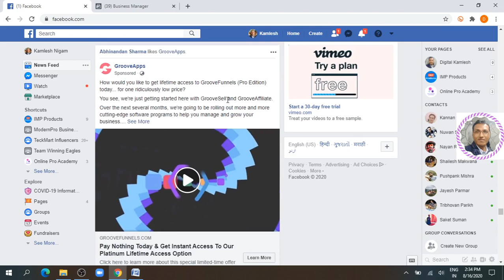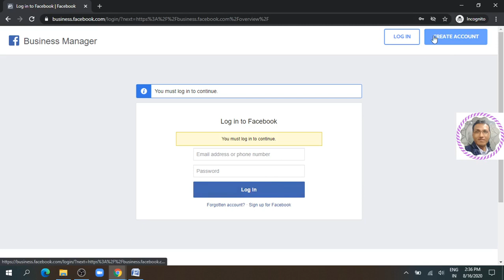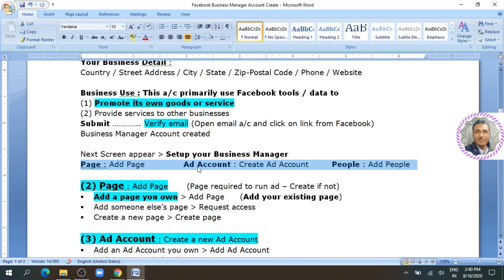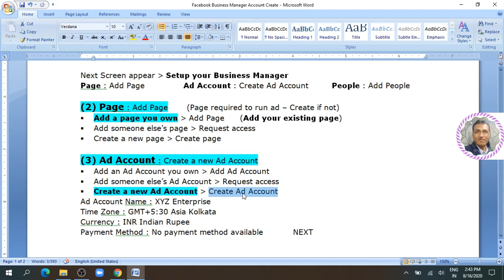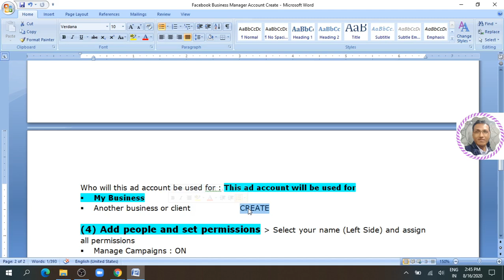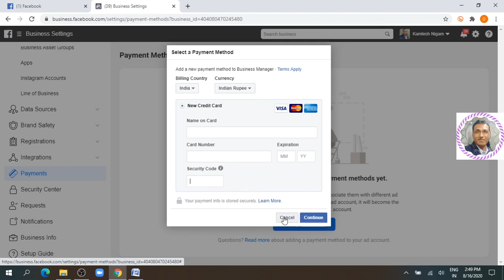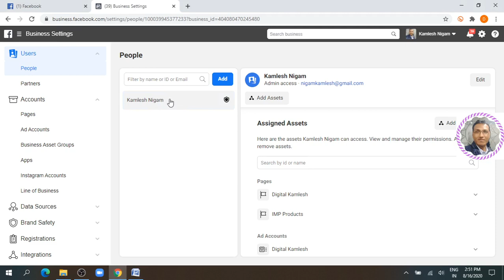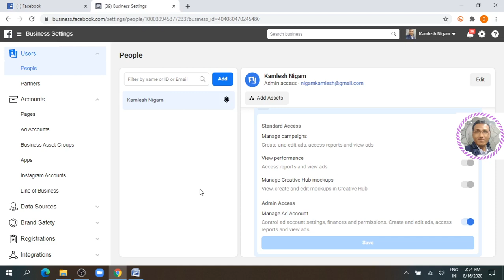How to Set up Facebook Business Manager and Ad Account for Beginner | Facebook Ads Tutorial in Hindi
In this video, I have shown how to setup Facebook Business Manager and Ad Account for Beginners who want to run Facebook Ads.

I have covered all the following topics to create Business Manager Account :
1) Create Business Manager Account
2) Add Page : Add your existing page or create new page
3) Create Ad Account : How to create new Ad Account
4) Add People to assign permissions : How to add yourself as admin and assign permissions
5) Add Payment Method : How to setup Payment Method

If you enjoyed this video, I have a lot of Great Content coming up on this channel.